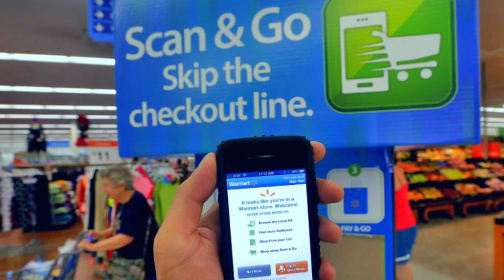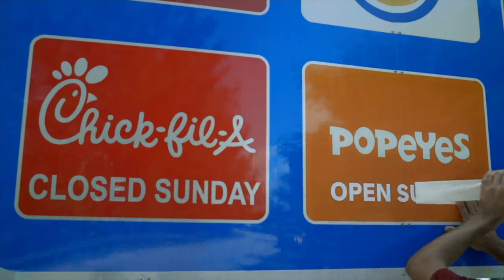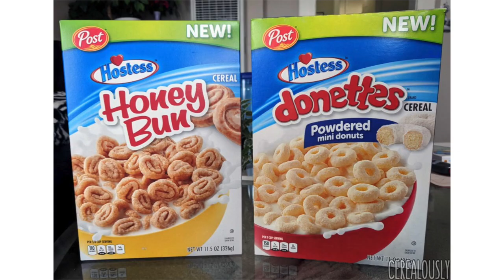Traditions or Trends: Notable Food Marketing Creative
An advertising update from CPG, grocery, and QSR: holiday-themed food marketing tactics return and new trends arise in sugary cereals and technology.